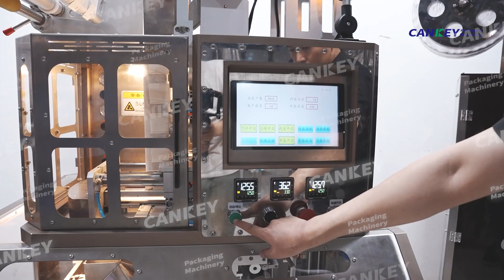How to Pack Coffee In Drip Bag?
How to pack coffee in drip bag? There is automatic packing machine to do this, from weighing, filling, bag making, cutting, etc.
The machine is controlled by a servo motor, which is more intelligent, more convenient to operate and better in packaging effect.